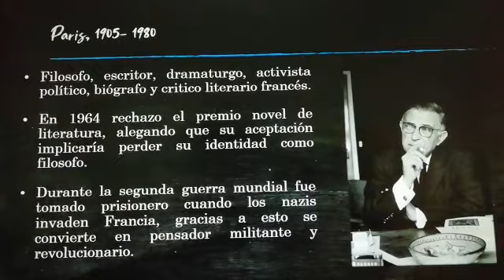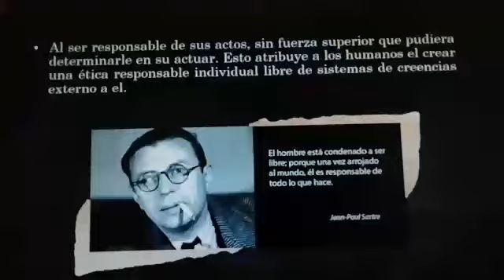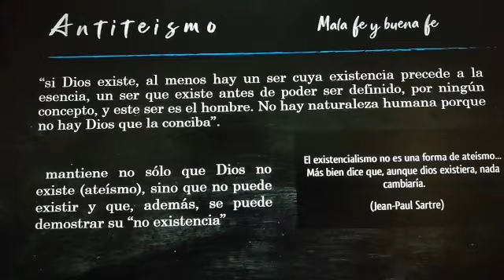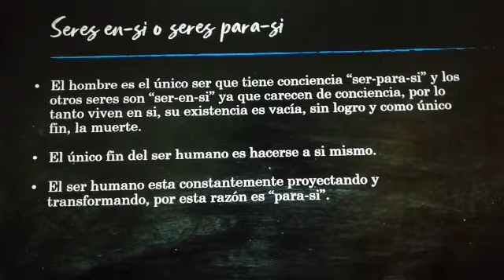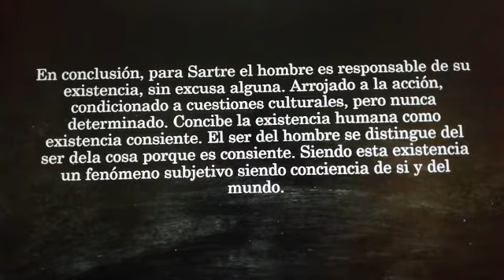Jean Paul Sartre por Nicolle Moreno Celis 1101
Filosofía - DOFASA